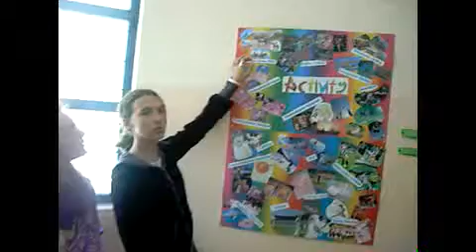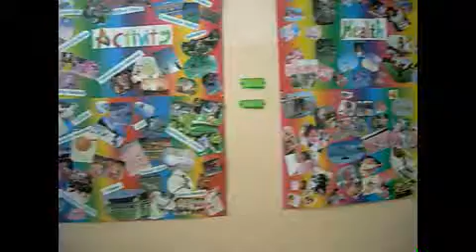result of a students' creation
activity=health